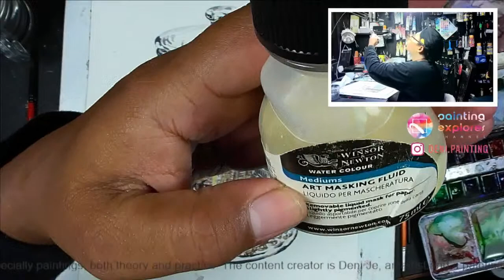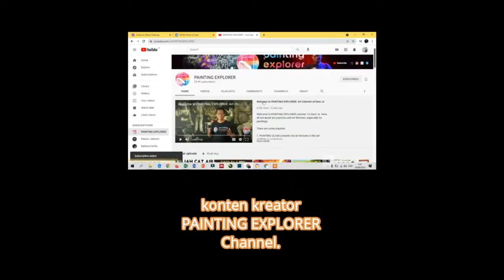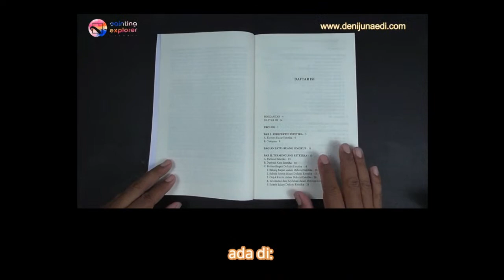AYO BUKA MASKER !!! LUKISAN INI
Saatnya membuka masker atau art masking fluid, cairan penutup bidang kertas agar tidak terkena cat air saat ditoreh warna. Proses dilakukan secara live streaming...

Mari kita kembali ngobrol rekan-rekan PAINTING EXPLORER Channel...

Bentar lagi, sekitar pukul 19:30 njih

Deni Je
(Konten Kreator PAINTING EXPLORER Channel)

“mudah hadirkan lukisan di rumah”

Bawa pulang merch PAINTING EXPLORER Channel, kunjungi PAINTING EXPLORER Merchandise. Distro online ini menyajikan berbagai souvenir yang mengaplikasikan lukisan Deni Je, konten kreator PAINTING EXPLORER Channel.

Buku Estetika, kaos PAINTING EXPLORER, sajadah travel, dan merch lainnya, di:
Shopee PAINTING EXPLORER Merchandise

Custom atau pesanan khusus, di:
WA Bisnis 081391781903 (Admin: Sulistyaningsih)